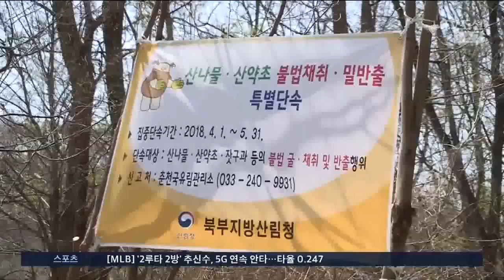불법 채취꾼들에게 수난 당하는 봄철 산나물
요즘 시기면 산과 들녘에 산나물이 풍성해집니다. 하지만 산과 들에 있는 나물이라고 해서 허가없이 뜯었다가는 처벌을 받습니다.